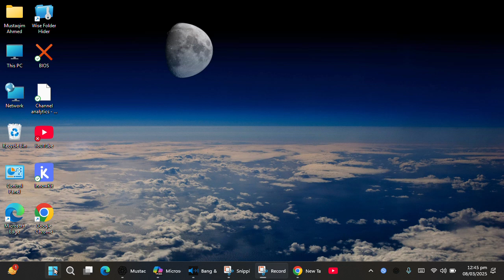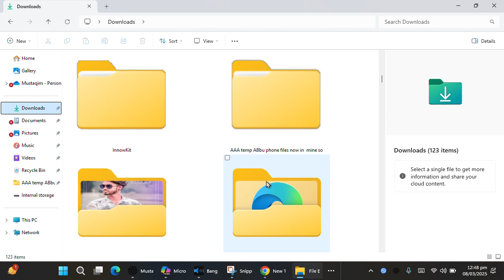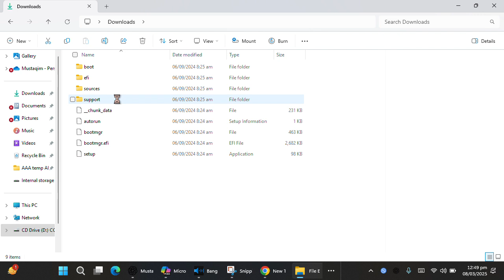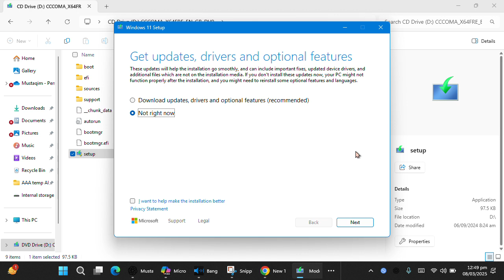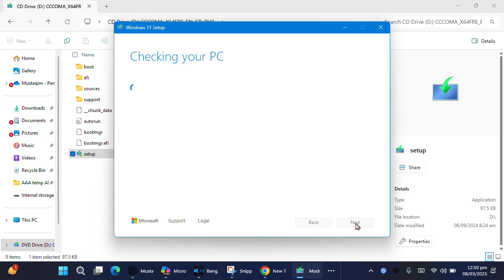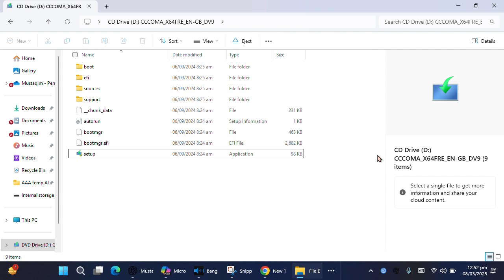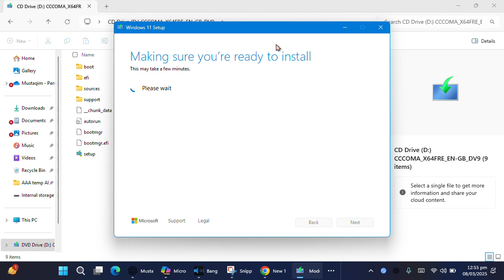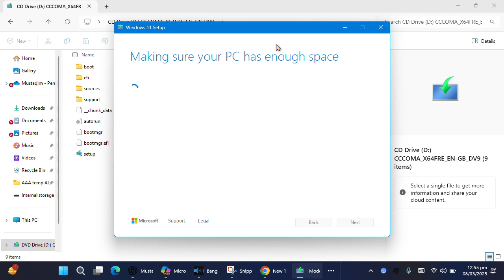How To Leave Windows Insider Program dev and cananry build? Immediately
Hey everyone! 👋 In this video, I’ll show you the best way to exit the Windows Insider Program (Dev/Beta/Canary) *without losing your personal files*! If you're stuck in a buggy build or just want a stable Windows experience again, this guide is for you!

✅ Why opting out can be tricky
✅ How Windows Insider affects your system
✅ Step-by-step method to exit the program
✅ Keeping personal files safe during the process

⚠️ Important: Make sure your Windows 11 ISO version matches your current build to avoid issues!

💡 **Pro Tip:** Don’t fall into the trap of online accounts during reinstallation—stick to a local account for better control!